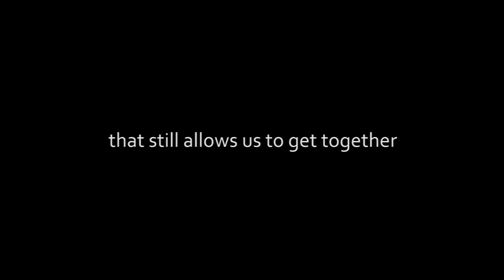NTS Christmas greetings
This year, we wanted to work out something a little different to spread some holiday cheer. In the name of NTS Retail and all our employees, we wish you a blissful holiday season and a Happy New Year!